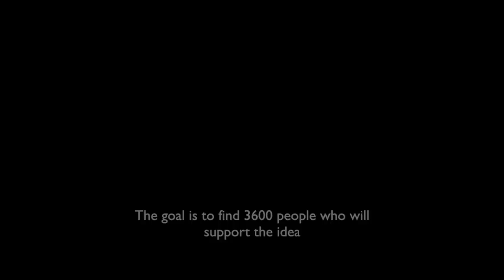For The Youth of Palawan: Let The Puerto Princesa Underground River Rest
What IsDa Revolution?

Three days of workshops.
Three nights of parties.

The goal is to start an annual International New Media Artists Convergence and make Palawan the Hub for Indie Content of South East Asia.

During the day, participants will be attending workshops on new media content production at Puerto Princesa hotels and venues and in the evening, everyone will converge and party at the city coliseum to find their future collaborators.

On the first day, participants will be challenged to produce content within the 3-day convergence and a prize will be awarded to the best works.

There will also be an art installation piece at both ends of the festival strip. During the closing ceremonies, participants will bring together the two pieces and converge in front of Casa Nieves in Libis Road to signify that it will be the all year round studio that will welcome collaborators from all over the world.

This IsDa Revolution for New Media Artists.

Our Partnership With the Puerto Princesa Underground River:

To give IsDa Revolution an environmental relevance and to create more awareness on the need for such an event, the Puerto Princesa Underground River agreed to reserve all the permits on July 3, 4 & 5.

The goal is to encourage Palawan residents to buy a pass on those dates, but instead of visiting the river, they can go to the convergence instead. Or if they think they are too old for it, they may subsidize a budding artist in their neighborhood or donate it to deserving Puerto Princesa residents in our database.

If we will be able to dispose the 3,600 pass on those dates ( 1,200 pass are being issued everyday), the river will be able to rest for three days and the park employees will get a paid vacation.

Coin banks made of bamboo will also be hanged in every boat at Sabang wharf and all other establishments so that tourist can donate to the project. For every thousand peso raised, one kid from the Sabang area will get an IsDa Pass.

@isdarevolution on Twitter & instagram.